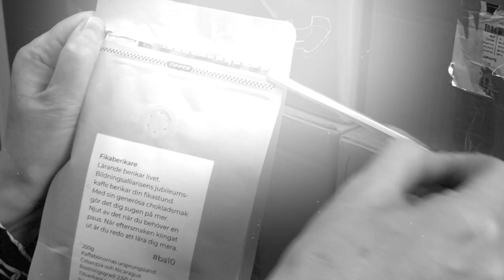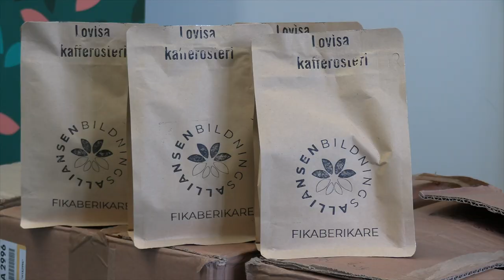Kaffe som berikar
Nu lanserar vi Bildningsalliansens jubileumskaffe "Kaffeberikare".